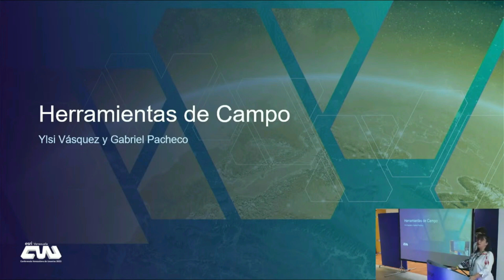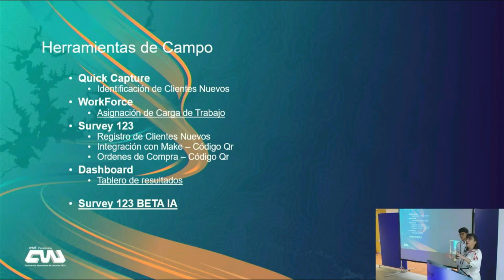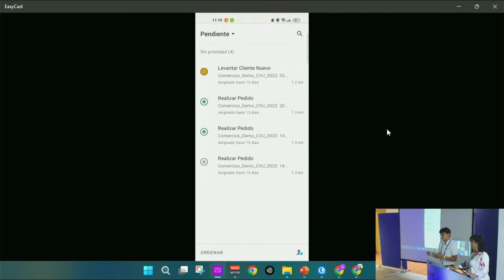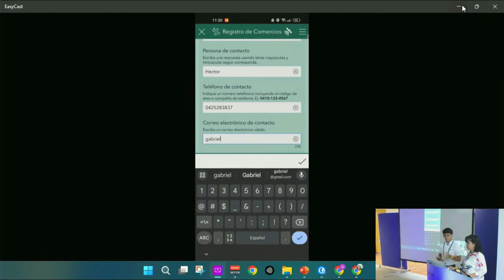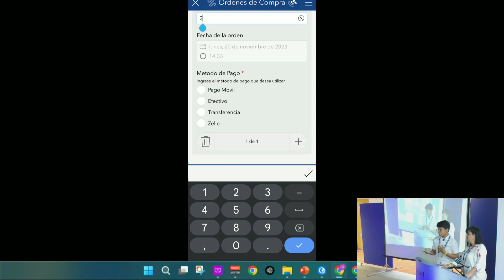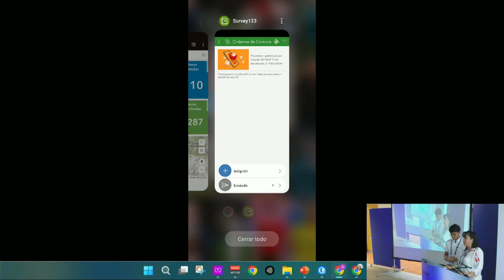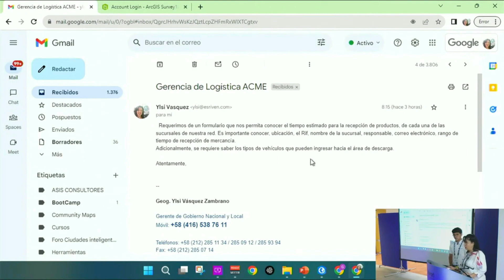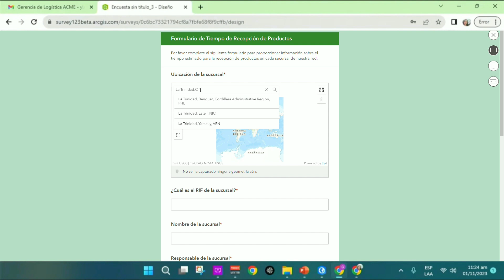Herramientas de Campo